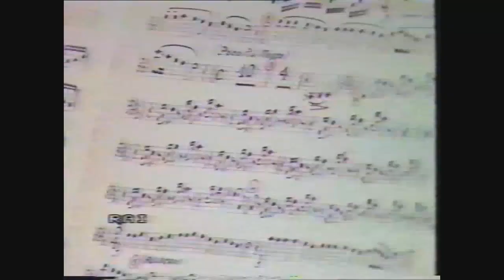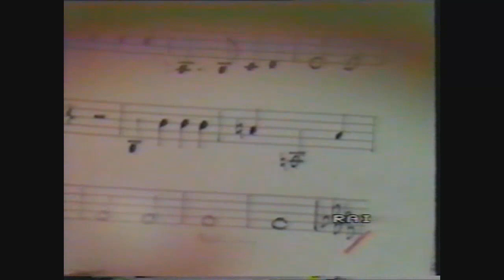RAI ANNO 1985 G VERDI INNO DELLE NAZIONI D A IMPARATO Felice Sga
Filmato Ricordo 1985